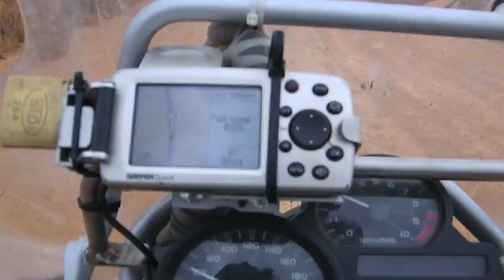Day 120 Cape2Kapp 1200 GSA 2010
Back in SA. Reaching the end!!!